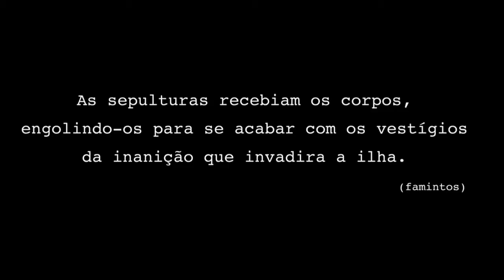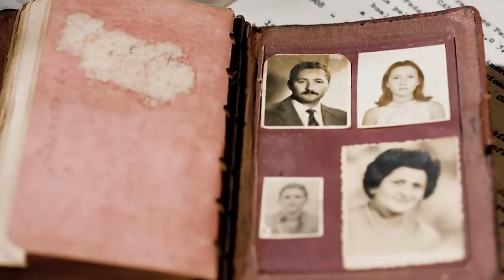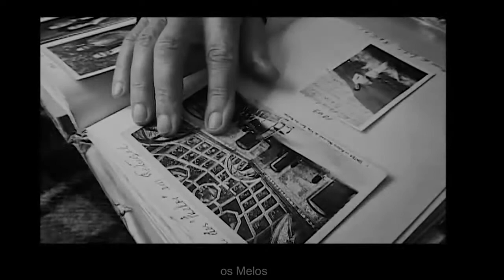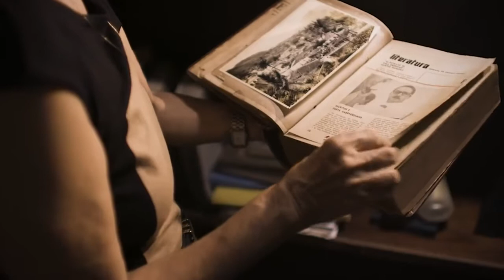LUIS ROMANO HOMEM DE CULTURA, ESCRITOR CABOVERDIANO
LUIS ROMANO HOMEM DE CULTURA, ESCRITOR CABOVERDIANO, Exilou-se no Brasil onde continuou promovendo a cultura caboverdiana. A sua obra de grande dimensão socio cultural que ainda hoje é de actualidade... OS FAMINTOS ...